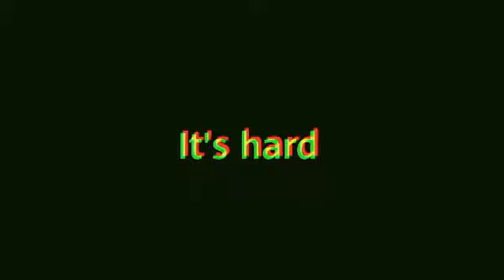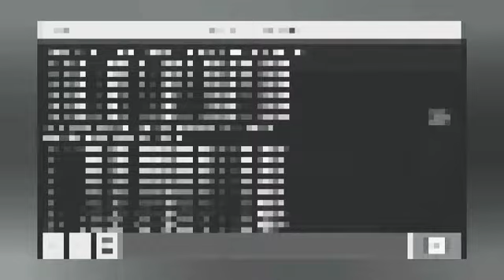Why i think the Giant will be added in 1.17... (First Commentary)